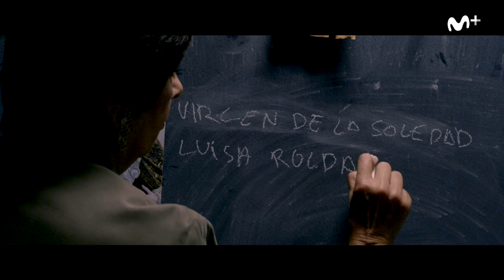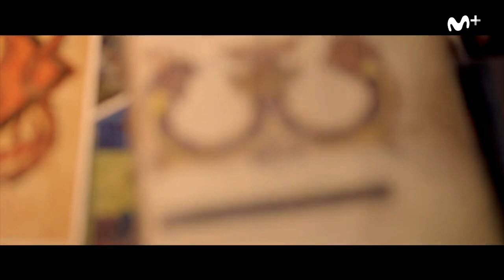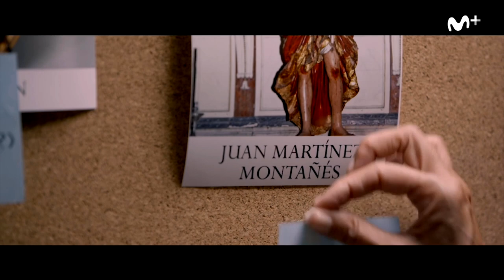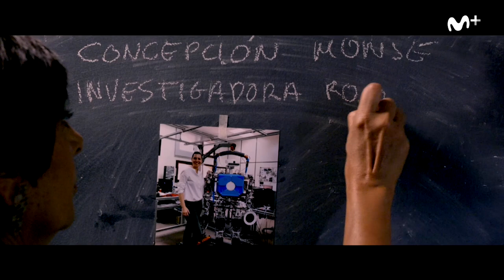Pioneras: Creadoras | #0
En "Creadoras" descubrimos a Luisa Roldán, Ende, Matilde Ucelay y Concepción Monje.

Luisa Roldán, fue la primera escultora registrada y la primera y única escultora de Cámara. Una de las principales figuras del Barroco en la Andalucía del siglo XVII que, sin embargo, muere en la pobreza. Hoy día sus obras se valoran en millones de euros.

Ende es una de las primeras artistas de la que se tiene registro en Europa. Es autora de las 115 miniaturas que ilustran el Beatus de Girona, códex que aún se conserva.

Matilde Ucelay fue la primera mujer licenciada en Arquitectura en España. Realiza más de 120 proyectos a lo largo de su carrera, aunque muchos no pudo firmarlos hasta bien entrados los años 50. En 2004 recibe el Premio Nacional de Arquitectura.

Concepción Monje es ingeniera electrónica, doctora en Robótica y pionera en inteligencia artificial. Desde hace diez años trabaja en la creación de TEO, un robot de tamaño y peso humano cuya finalidad es mejorar la vida de las personas